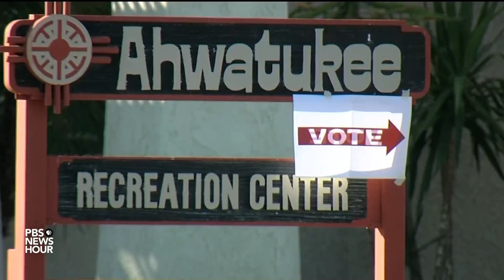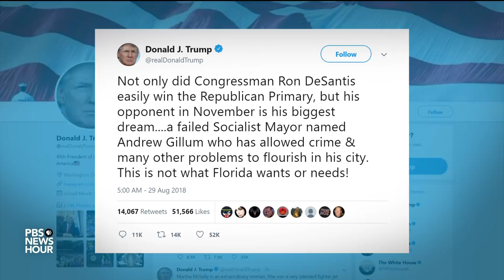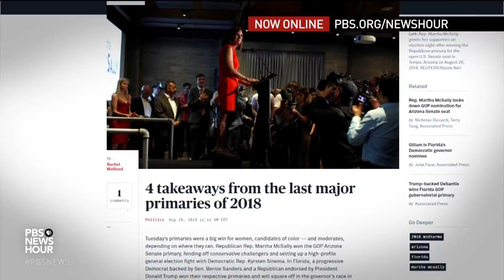What Arizona and Florida primary winners mean for November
In Florida, Democratic Mayor Andrew Gillum pulled off a historic upset Tuesday, setting up a battle with GOP nominee Rep. Ron DeSantis. In Arizona, Rep. Martha McSally topped the Republican candidates to face off against Rep. Kyrsten Sinema to become the state's first female senator. Lisa Desjardins and Kyle Kondik of University of Virginia’s Center for Politics join Judy Woodruff for more.